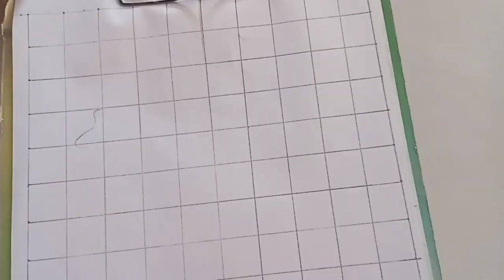Bageshwar dham sarkar ka sketch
Bageshwar dham ka easy sketch
Bhagwaan dham ka step by step sketch
Bageshwar dham ki drawing
Bageshwar dham ki image

perfectpencil(Shivaniyadav)